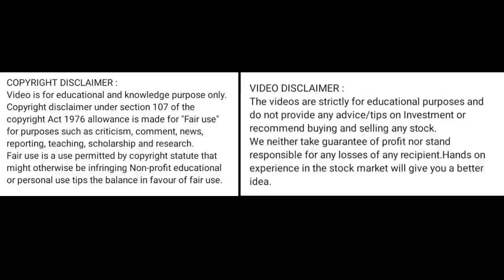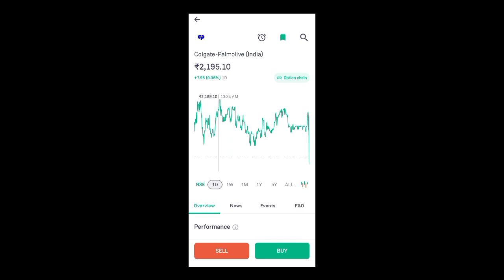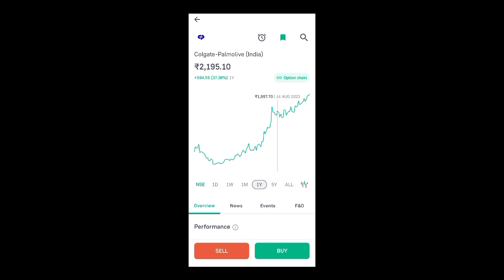colgate share news today l colgate share price today l colgate share news l colgate share price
colgate share news today l colgate share price today l colgate share news l colgate share price today